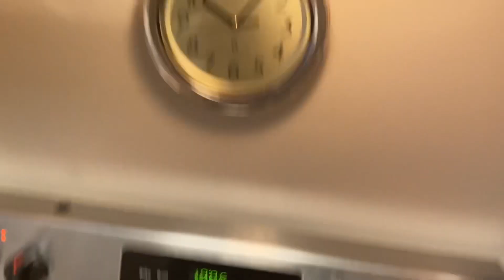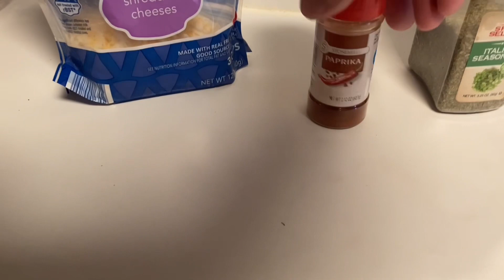Choux de Bruxelles rôtis.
: sel, poivre noir et paprika, aneth, herbes italiennes, soja, huile d'avocat.